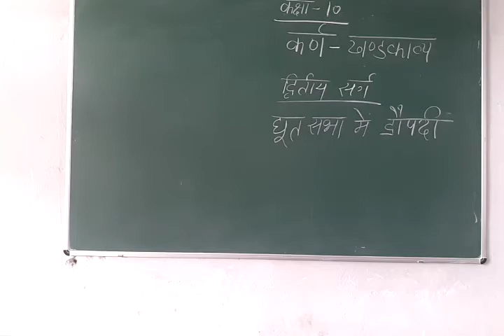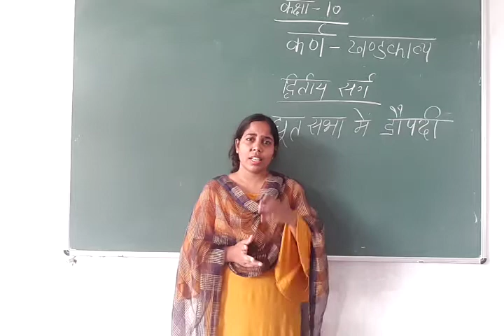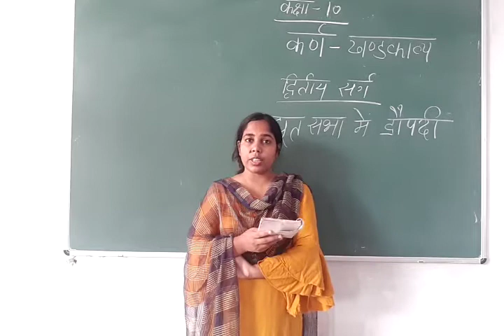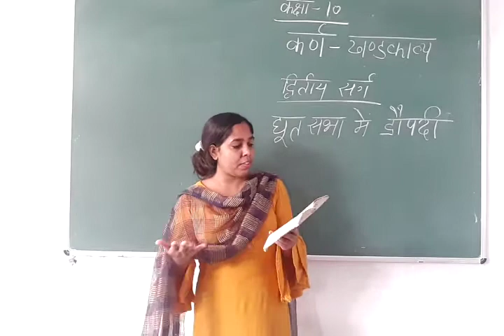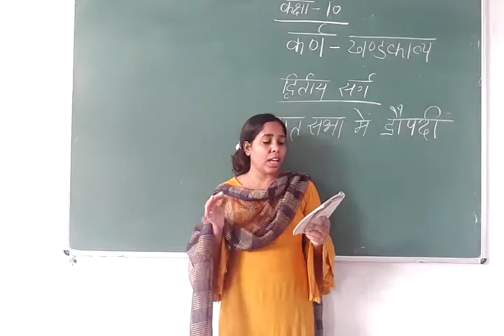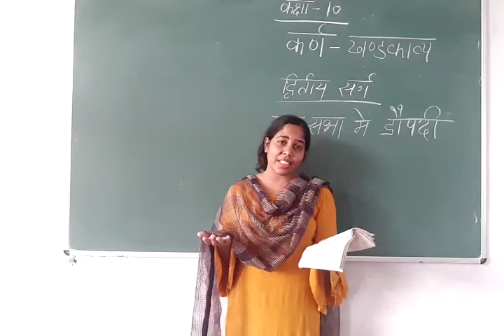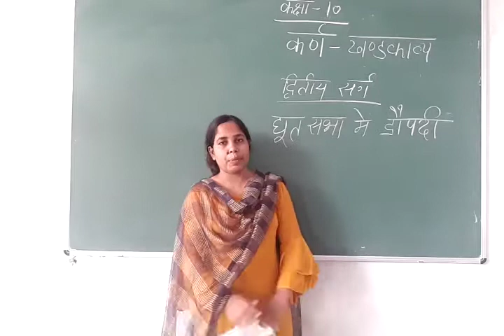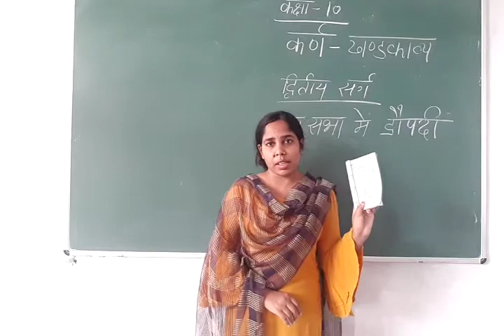Class-10 Hindi कर्ण–खण्डकाव्य द्वीतीय सर्ग By Jyoti Singh